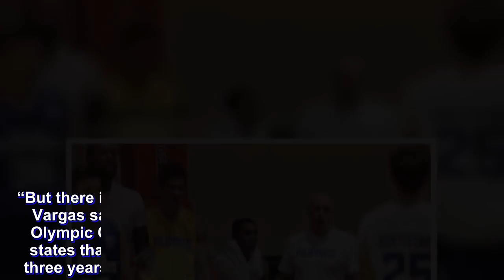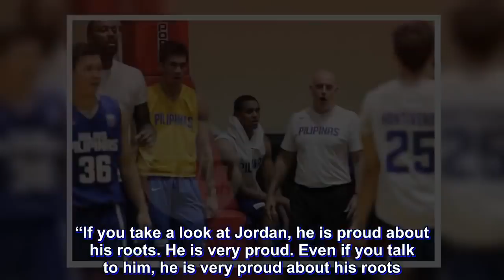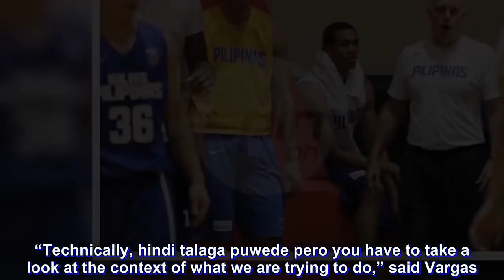Vargas insists SBP was willing to take a chance on Clarkson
THE Philippine Olympic Committee (POC) admitted getting Jordan Clarkson to play for the Asian Games was a long shot.

However, the POC was willing to take that chance in order to form the strongest team possible for the quadrennial meet.

Of course, that is water under the bridge now after the decision made by the Samahang Basketbol ng Pilipinas (SBP) that it will no longer be sending a men’s basketball team that could possibly include Clarkson for the Asian Games next month.

When asked, however, about Clarkson’s eligibility, Vargas said there was little chance to get the Cleveland Cavaliers cager to play for the Philippines in the Asian Games.

“Thirty percent chance that he could have probably made it or even less,” said Vargas during a phone patch interview with reporters at the PBA office on Friday. “But there is a chance.”

“We were willing to take that chance,” Vargas said.

Prior to the pullout, Clarkson had to hurdle an Olympic Council of Asia (OCA) ruling about residency as it states that an athlete must reside in the country for at least three years in order to be eligible to play in the Asian Games. It was the same rule that ruled naturalized player Andray Blatche disqualified for playing for the Philippines in the 2014 Asian Games in Incheon, Korea.

Admittedly though, Vargas said Clarkson is technically ineligible to play in the Asian Games, but he believes the POC and SBP can put together a good argument that could allow Clarkson to play for the Philippines in the Asian Games.

The POC president said Clarkson is a bearer of a Philippine passport and his work as an NBA player has prevented him from residing in the country to meet the residency requirements of OCA.

“’Yung nanay niya Pilipino, tapos may passport siya. While he was not able to come to the country for two to three years, he has visited the country two or three times. His work has not allowed him to stay here for two to three consecutive years. So there was a position of argument that we can put together,” said Vargas.

Vargas said Clarkson has been looking forward to representing the Philippines in future international competitions.

“If you take a look at Jordan, he is proud about his roots. He is very proud. Even if you talk to him, he is very proud about his roots. That’s why there is a 20 to 30 percent chance. But it is also a long shot. But we still wanted to go through with it.

“Technically, hindi talaga puwede pero you have to take a look at the context of what we are trying to do,” said Vargas.